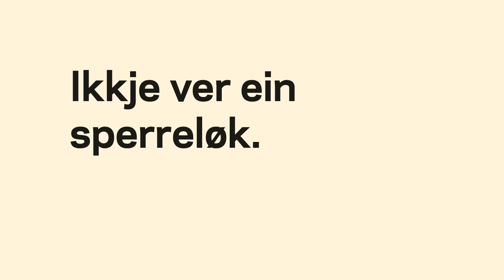Sperreløk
Se hva som skjer med sperreløken når hun møter en supergrei passasjer